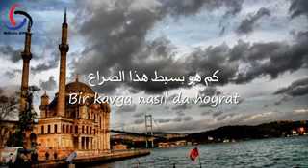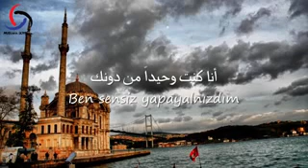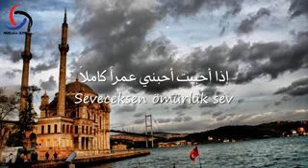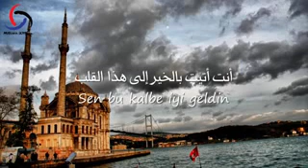اغنية تركية حزينة💔يبحث عنها الجميع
اغاني_تركيا_حزينة#